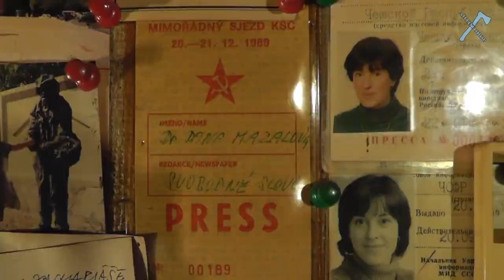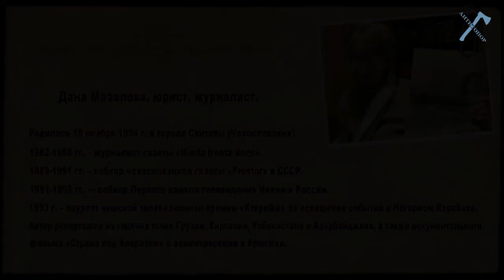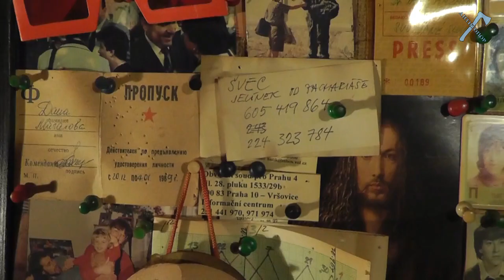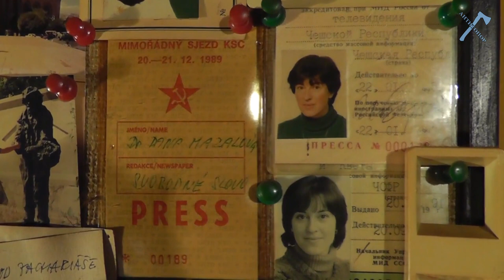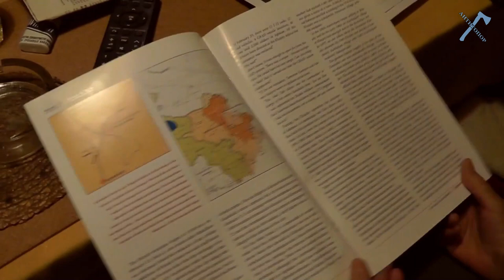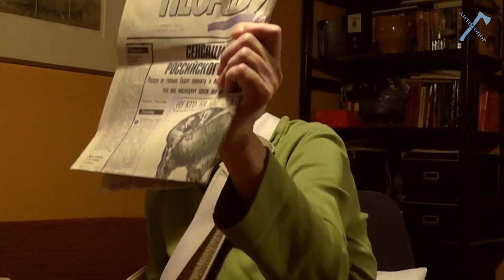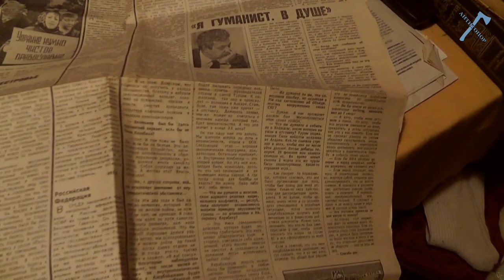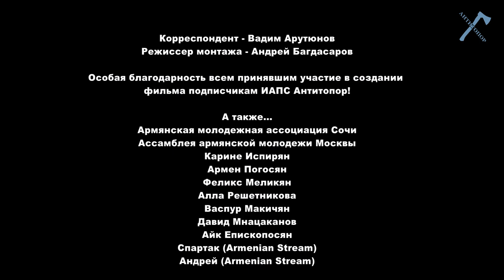Ходжалинская правда. Взгляд из Чехии